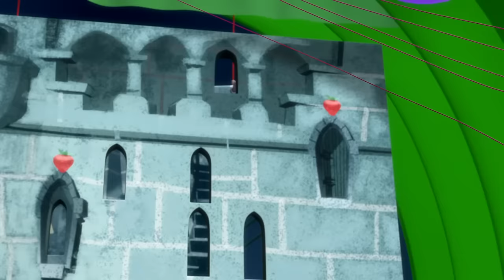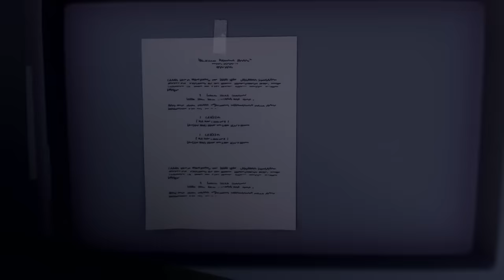Let's Build a Beach Resort! | Strawberry Shortcake | Cartoons for Kids | WildBrain Enchanted